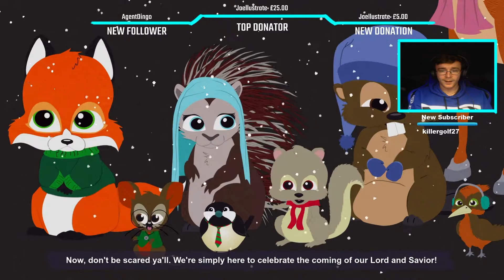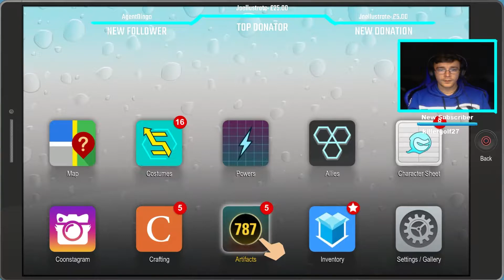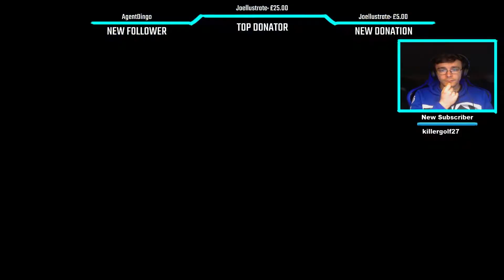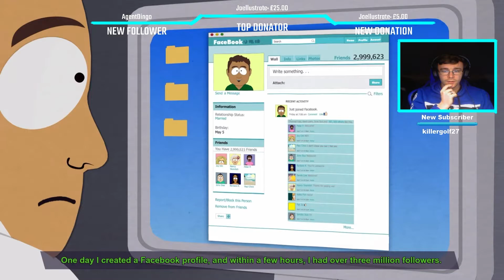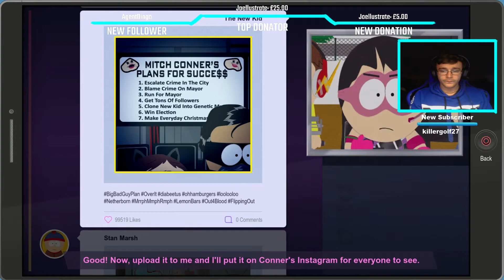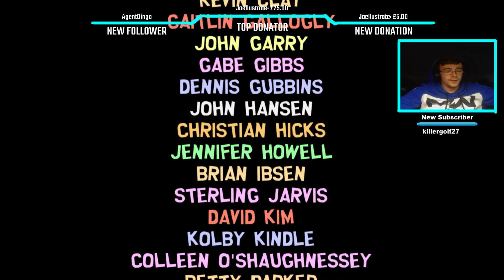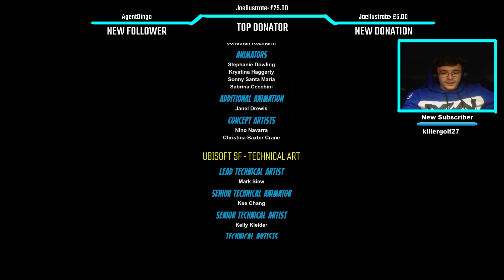Manipulating Time! South Park The Fractured But Whole Walkthrough Episode 25 FINALE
We are going to do some farting time travel...thats the power of our anus